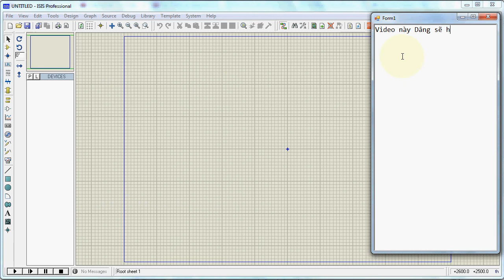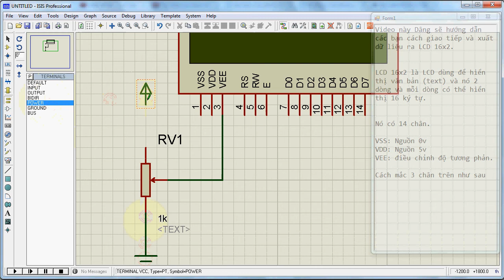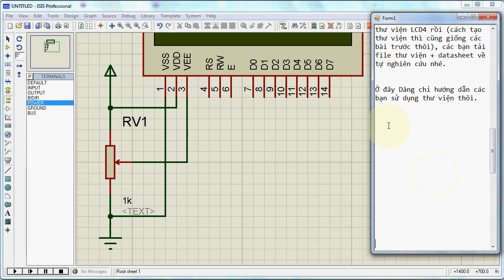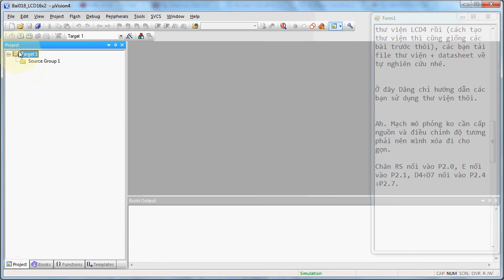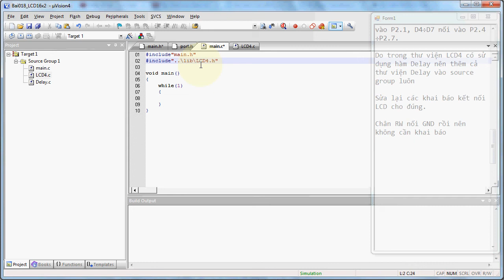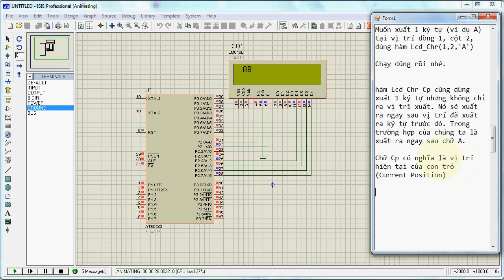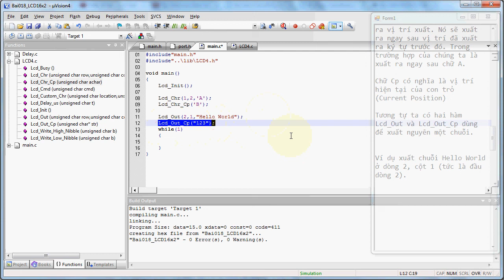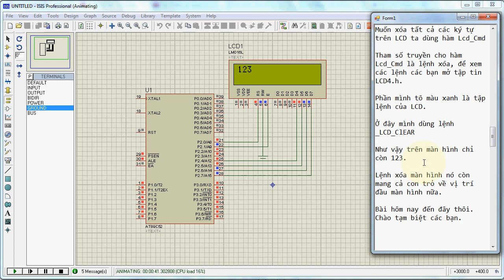C & 8051 - Giao tiếp LCD 16x2